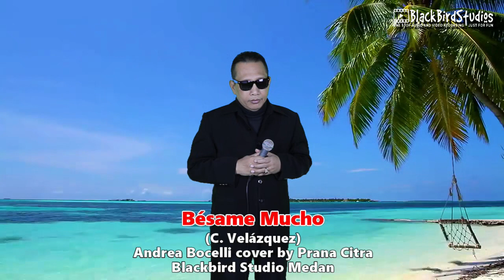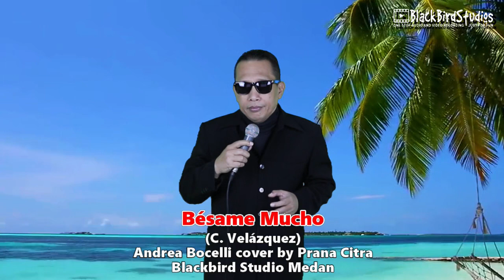Bésame Mucho (C Velázquez) Andrea Bocelli Cover by Prana Squadron